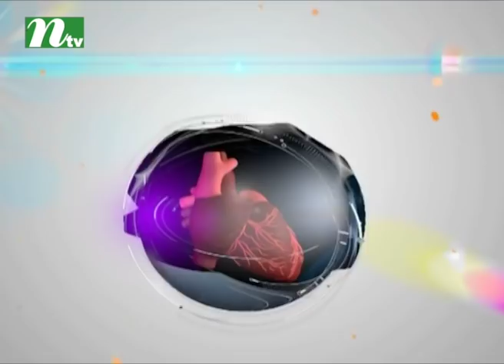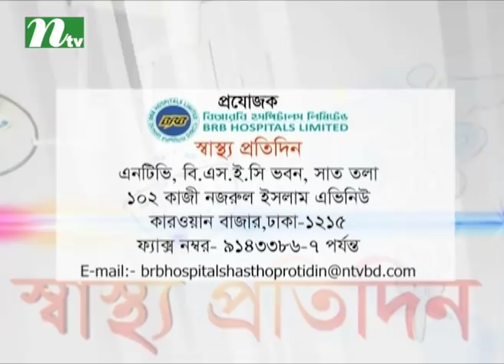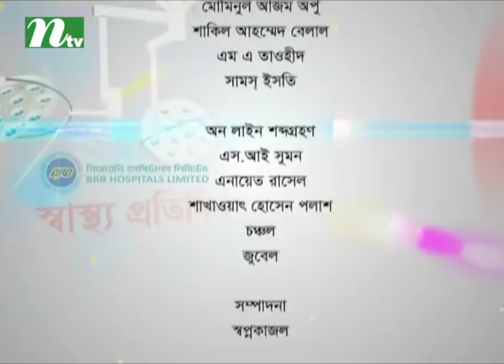মলদ্বারের বিভিন্ন সমস্যার সার্জিক্যাল সমাধান | ডা. এ এম শহীদুল্লাহর পরামর্শ | স্বাস্থ্য প্রতিদিন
Surgical solution to rectum problems | Shastho Protidin | Episode 3278 | Advised by Dr. A M Shahidullah | Presented by Dr. Sanjida Hossain | Produced by NTV | Country: Bangladesh 💙 Make sure to Subscribe to NTV HEALTH and Turn the Notifications Bell 🔔 ON!